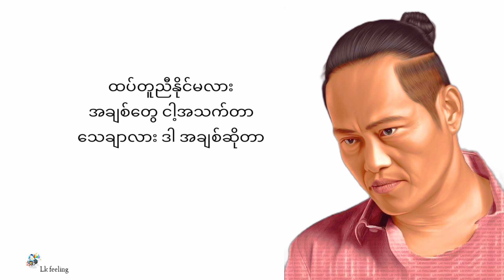ဒါအချစ်လား - Lay phyu - လေးဖြူ ( Lyrics video )